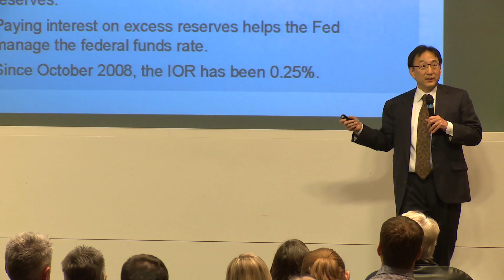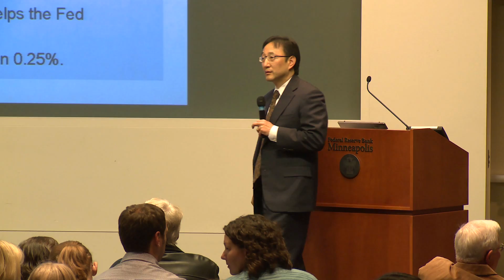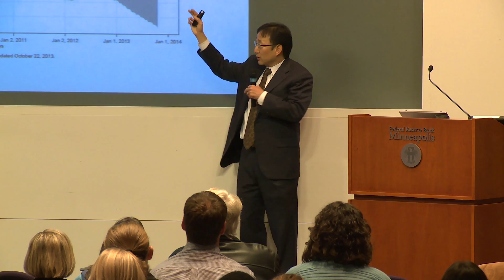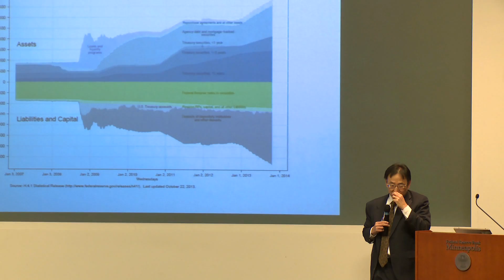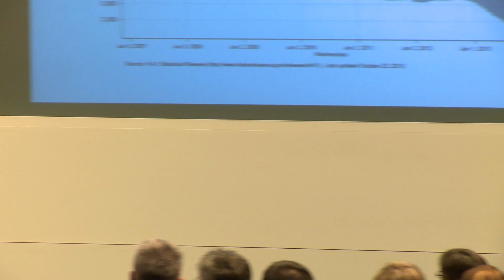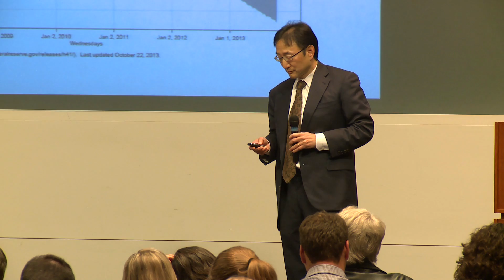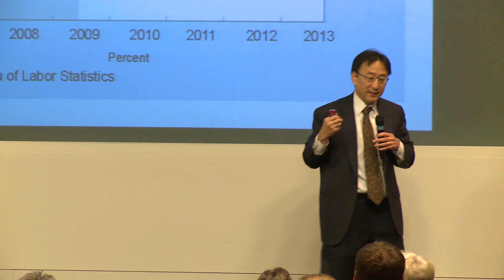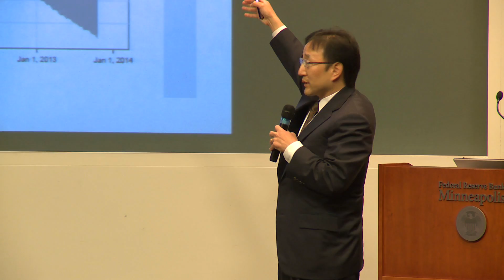Conversations with the Fed - Q&A with Kei-Mu Yi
Kei-Mu Yi, Special Policy Advisor to the President, takes audience questions after his 11/6/13 presentation "How the Fed Plans to Keep Its Big Balance Sheet From Triggering Too Much Inflation."